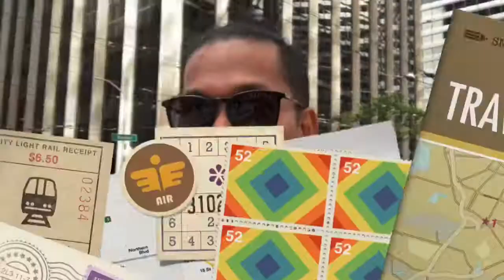San Francisco Pride Parade 2019 || Happy Pride Month Part 1